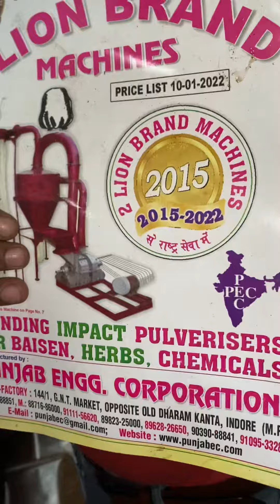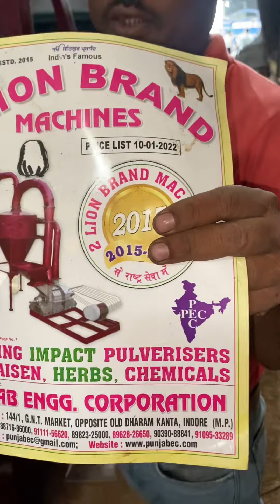Heavy duty 15feet elevator machine 📲☎️📞